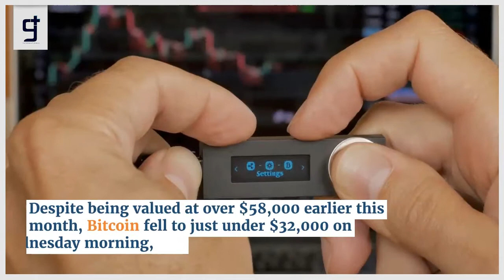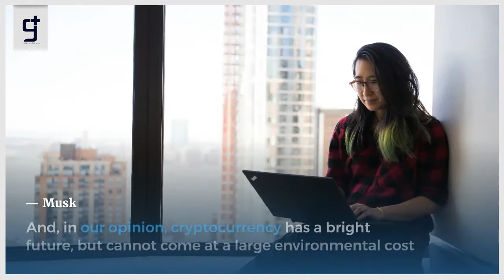China Crypto Ban Triggers Crash, Wiping Out Almost $1 Trillion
The cryptocurrency market collapsed on Wednesday, losing nearly $1 trillion in market capitalization.
According to Reuters, famous cryptocurrencies Bitcoin and Ethereum reported their biggest one-day drop since March last year, with drops in the cryptocurrency sector's market capitalization approaching $1 trillion.
Despite being valued at over $58,000 earlier this month, Bitcoin fell to just under $32,000 on Wednesday morning, according to Coindesk, with a 24-hour low of $30,201.96.
“As a result of Tesla's announcement that it will buy $1.5 billion worth of bitcoin, bitcoin has now lost all of its profits. It's also down more than half since reaching a high of $64,829 in mid-April, according to the CNBC survey.
Other cryptocurrencies have also plummeted in value, according to CNBC, with Ethereum down more than 30% and Dogecoin down more than 30%.
This is the latest example of volatile markets. just days ago, Tesla CEO Elon Musk made a call to halt new vehicle purchases with bitcoin, citing rapidly increasing fossil fuel use for mining.
“And, in our opinion, cryptocurrency has a bright future, but cannot come at a large environmental cost,” Musk said.
We will not be selling any bitcoin as soon as mining shifts to greener energy." also study different cryptocurrencies that use 1% of Bitcoin's energy.
As a result, the entire cryptocurrency market was “wiped” of up to $365 billion.